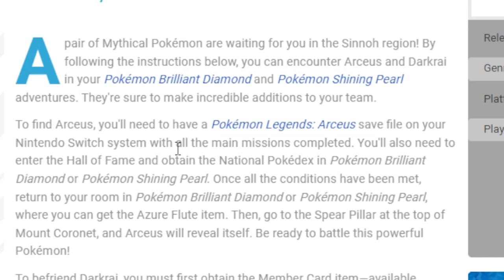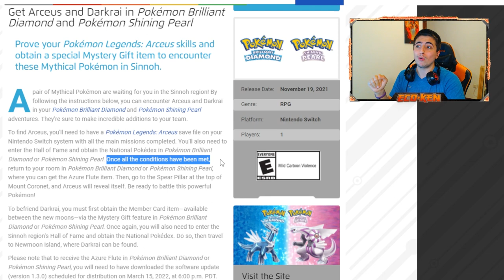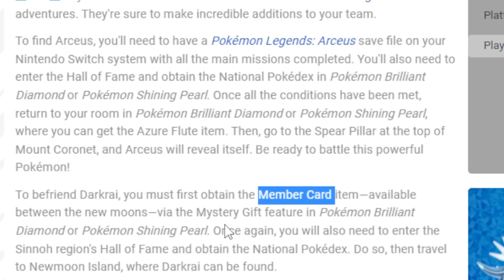¡¡POR FÍN!! 💪 Cómo CONSEGUIR a Darkrai y Arceus en Pokémon Diamante Brillante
¡¡YA ERA HORA!! Hoy os traigo el EVENTO de Darkrai y Arceus en Pokémon Diamante Brillante y Perla Reluciente

🔽 ¡MIS REDES! 🔽

🔽 MARCADORES 🔽
0:00 Introducción
0:19 Cómo conseguir a Arceus en Pokémon Diamante Brillante
2:10 Cómo conseguir a Darkrai en Pokémon Diamante Brillante
2:57 Evento de Darkrai en Pokémon Diamante Brillante
8:43 Despedida